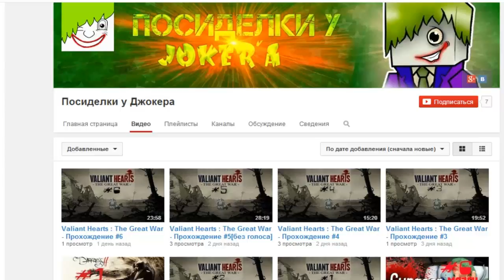Minecraft: Amazing PokeWorld #11 - Первые арены (Игра на сервере)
Надеюсь на вашу поддержку, и на то что вы придете на сервер.
Что бы начать играть на нем, вам необходимо зайти на сайт после этого зарегистрируйтесь, и скачайте лаунчер. В лаунчере в выборе серверов вы сможете найти мой сервер, под моим названием, и зайти на него.